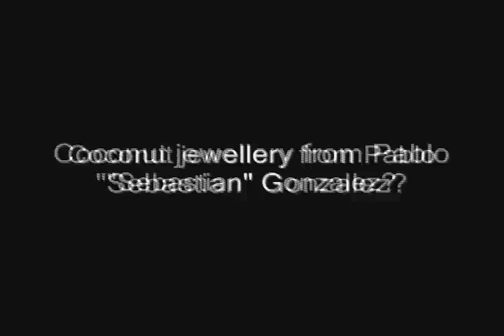Pablo "Sebastian" Gonzales Salazar - Costa Rican coconut artist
Costa Rican coconut art with a Caribbean flavour. Gonzales shows his talent to the Global Trade Project.